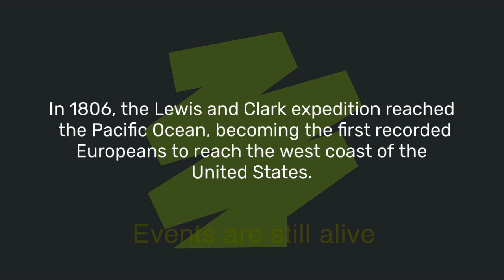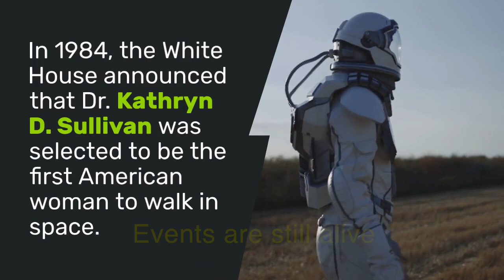This Day in America Unveiling the Remarkable Events That Shaped Our History14:10:… 🇺🇸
Join us on a captivating journey through time as we explore the defining moments that occurred on this very day in the great tapestry of American history. In this engrossing video, we unearth the significant happenings, triumphs, tragedies, and extraordinary achievements that have shaped the nation and left an indelible mark on its inhabitants.

From renowned political milestones to groundbreaking cultural revolutions, "This Day in America" offers a compelling narrative of the events that took place across various states on different dates. Each episode treats viewers to a plethora of intriguing stories, remarkable breakthroughs, and poignant remembrances linked to the particular day we celebrate.

We invite you to witness the awe-inspiring unfolding of history by delving into an assortment of events, including significant presidential inaugurations, game-changing legislation, groundbreaking scientific discoveries, captivating cultural icons, and much more. Through rare archival footage, enlightening interviews, and expert commentary, we aim to provide a comprehensive portrait of the various facets of American society and its transformative journeys.

Be prepared to relish stories that may leave you inspired, amazed, or even deeply touched. Step inside the legacy of America's past and experience the emotions, struggles, and triumphs of those who came before us. Whether you are a history enthusiast, a curious learner, or simply seeking a greater understanding of the nation's heritage, "This Day in America" promises to be an enthralling and educational exploration of the events that continue to shape our collective identity.

Join us as we embark on this daily voyage through time, shedding light on the pivotal events and cultural landscapes that have made America the vibrant, diverse nation it is today. After experiencing this captivating video series, you will undoubtedly gain a newfound appreciation for the intricacies of American history and the extraordinary way in which each day has contributed to shaping the nation's destiny.

Prepare to be enthralled, educated, and inspired as "This Day in America" unveils the fascinating tapestry of events, emotions, and achievements that have transformed the United States into the exceptional nation it is today.